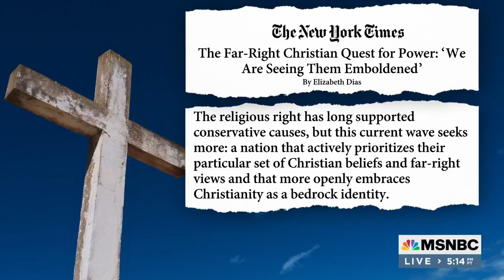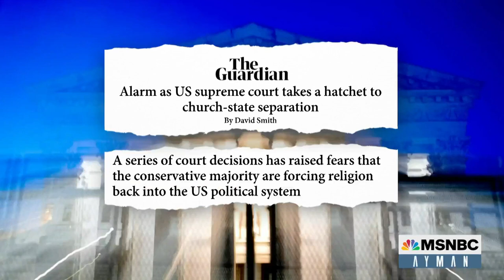Christian Nationalism Appears Ascendant In GOP Politics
In June 1979, Jerry Falwell Senior, a flamboyant Baptist minister, announced his intentions to build one of the most powerful political coalitions in American history. The "Moral Majority," as it would later be tagged, was not only instrumental in the election of Ronald Reagan... it also forged a bond between the Republican Party and Christian fundamentalist groups that persists to this day – one that we now see manifesting even on the nation’s highest court.